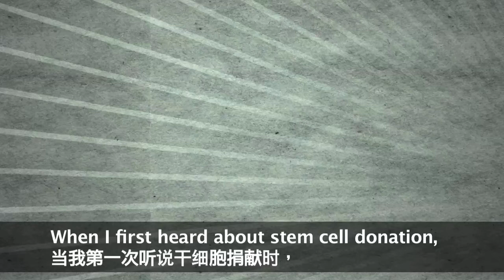Animation Videos: Stem Cell Donor Registration Process (Part 1 of 3)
Stem cell donation saves the lives of patients who are desperately waiting for a match. Unfortunately, the situation is even more difficult for ethnic minorities such as the Chinese because of underrepresentation in the stem cell donor registry. But it is so easy to help. to make a difference.

Be the one to help save a life.